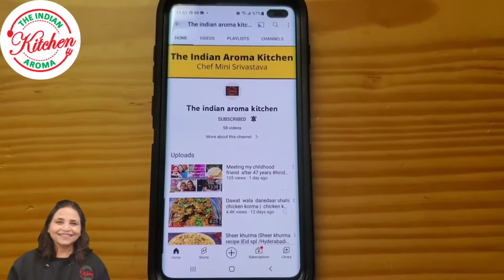how to make dodha barfi halwai style dodha barfi recipe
डोडा बर्फी kaise banaye ... how to make perfect dodha barfi at home ..ना मावा ना चाशनी घर पर रखे सामान से बनाए हलवाई स्टाइल परफैक्ट डोडा बरफीhindi
 Hi everyone I am chef mini  and in today's video I will show you how
Ingredients..
Milk .. 1 .25 lts
Dalia .. 80 gms
GUR /SUGAR .. 200 gms or to taste
Pure ghee .. abt 80 to  90 gms or lil less than 1/2 cup.
Elaichi pd .. 1 tsp
Cocoa pd .. 1 tsp
1/4 tsp of orange food color or red food color
Dry fruits  1/2 cup chopped
Grated coconut  .. 1/4 cup
Liquid glucose / corn syrup  .. 1 spoon
If you don't  have any of above  don't use  😊
*OR*
(you can use 1 spoon of vinegar mixed in 1 spn of water
*OR*
2 tbsp lemon juice
*OR*
1small spoon of citric acid  )
so you can use any of above  ingredient  .. don't  use all of them 😊

The method  is in the video please  see  it  till  end  and follow  the recipe step by step